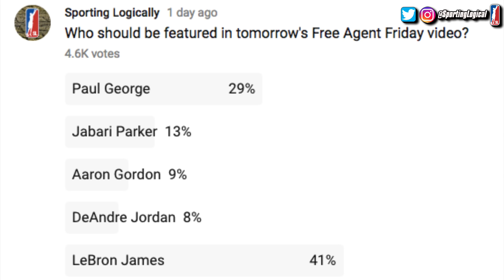Free Agent Friday #2 I LeBron James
Follow SL on Twitter/Instagram: @SportingLogical

All contract numbers are from Basketball Reference

Welcome back everybody my name is Tucker this is Sporting Logically and welcome to the final video of the week: Free Agent Friday.  This is a series where every Friday I take a look at one player that is eligible to become a free agent this summer and I discuss the situation, what kind of contract they could sign for, and which teams they could sign with.  I put up a poll yesterday to decide who would be featured this week and got over 4,000 responses - which is awesome by the way - and the decision by a wide margin was LeBron James.  As a side note I plan on putting out polls a few times a week for you guys to decide some of the content choices I make, especially with the weekly series we have going on so be on the lookout for those.